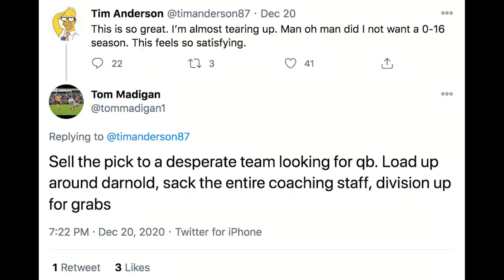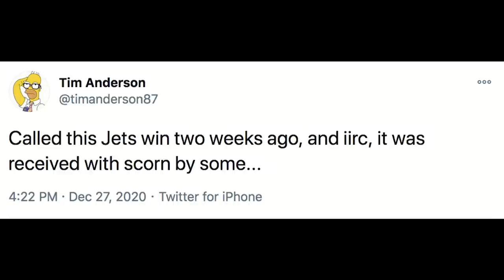2020 NFL Week 17 Picks Against The Spread | NFL Playoff Scenarios | Cust Corner Mini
Pat Mayo, Geoff Fienberg and Tim Anderson go game-by-game and make their 2020 NFL Week 17 Picks against the Spread while provide their Week 17 NFL game previews. Plus, a mini Cust Corner about the difficulties of streaming things on the internet.

with code “MAYO”
with code “MAYO”
with code “MAYO”

SHOW INDEX

00:00 Intro
7:11 Picks Recap
10:03 MIA/BUF
36:09 PIT/CLE
41:05 BAL/CIN
47:28 DAL/NYG
52:35 ATL/TB
1:00:33 NYJ/NE
1:15:32 MIN/DET
1:19:24 Cust Corner Mini
1:43:23 GB/CHI
2:04:38 TEN/HOU
2:06:56 NO/CAR
2:08:17 JAX/IND
2:09:35 SEA/SF
2:12:38 ARZ/LAR
2:16:47 LV/DEN
2:20:59 LAC/KC
2:34:13 WAS/PHI
2:46:16 SUPERLOCK/FREE MONEY